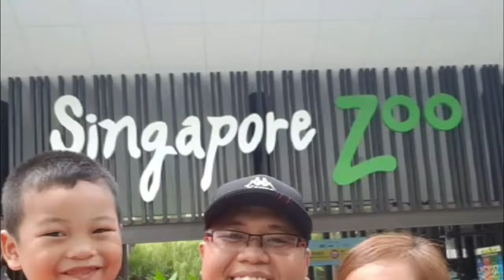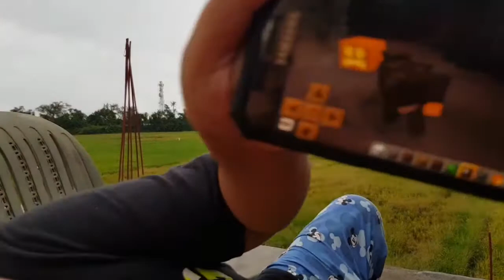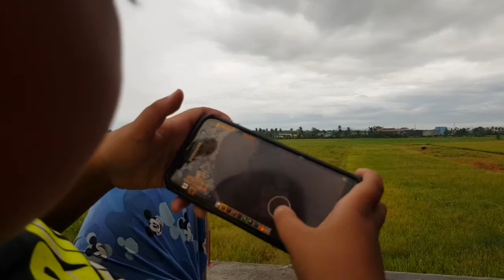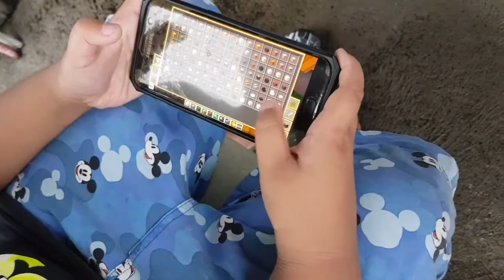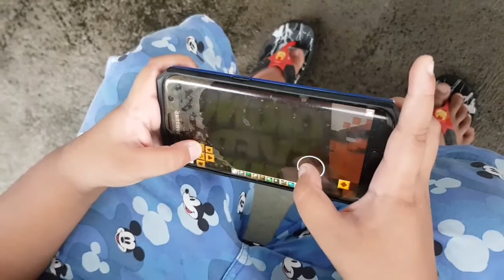Playing Minecraft | Kai Kais Vlog